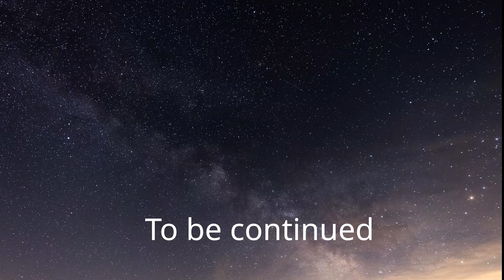Having Fun With My Friends | Golf With Your Friends (ep5)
In this episode we are playing golf... IN SPACE! while were talking about various things, cracking jokes, and all around having fun while being frustrated with the game :D